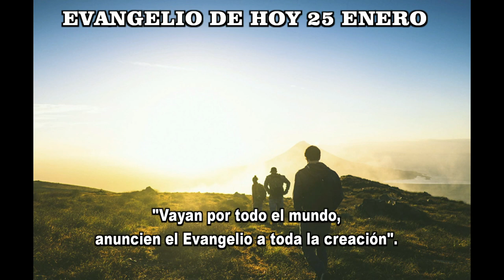EVANGELIO DE HOY 25 enero 2023 hd